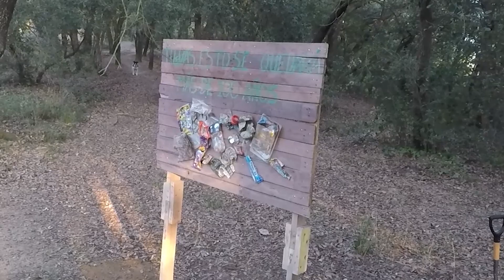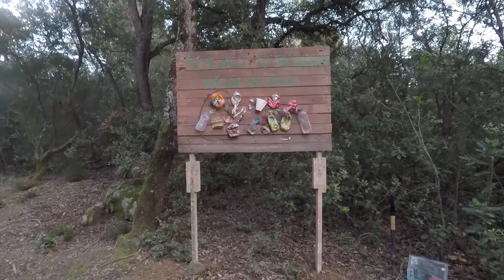¡YA NO PODRAS DECIR QUE NO LO SABIAS!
Las HERRAMIENTAS que yo utilizo:👉🏼

🪚MIS HERRAMIENTAS:

Sierra Circular Evolution
Sierra ingletadora Evolution
Atornillador Hikoki 12v
Lijadora de banda hikoki
Lijadora excentrica Hikoki 150
Atornillador Hikoki de impacto
Bosch Fresadora POF 1400 ACE
Bosch Pack de 15 fresas con inserción de 8 mm
Bosch Sierra de mesa PTS 10
Bosch PEX 220 A - Lijadora excéntrica
Sierra de calar PST 800 PEL
Dremel parecida
Mi camara Go pro Hero5
Pistola de Cavos Einhell DTA25

arto de encontrarme muchísima basura por la montaña decidí poner cartas en el asunto reciclando unos cuantos palets y creando estos carteles de madera para concienciar a las personas de que la basura que abandonamos en la montaña no desaparece por arte de magia.